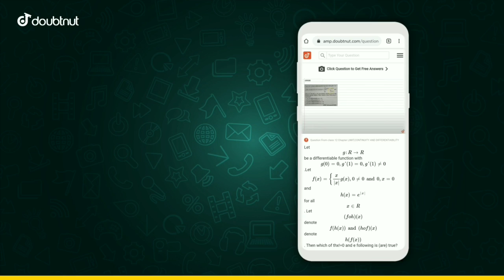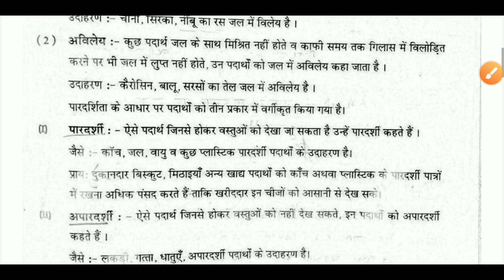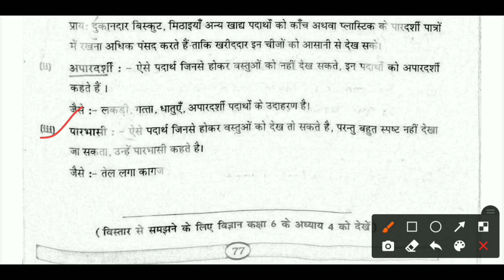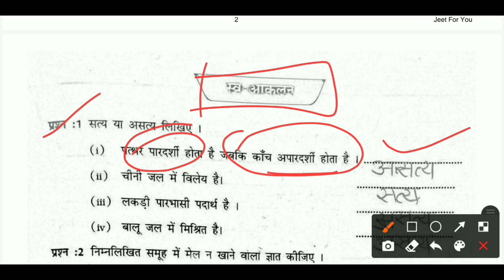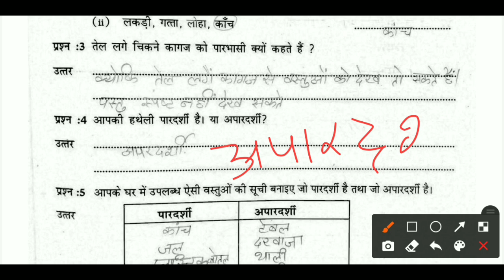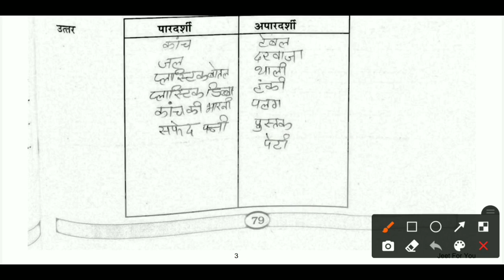लर्निंग आउटकम आधारित गेप सामग्री कक्षा-7 विज्ञान | ब्रिज कोर्स कक्षा -7 विज्ञान पेज 77 से 79 तक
1) Apne Doubt ki photo kheecho
2) Sawal ko crop karke send karo
3) Turant Video Solution pao

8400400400 par Whatsapp karke apne sabhi Doubt ko kardo out!!

लर्निंग_आउटकम_आधारित_गेप_समग्र_कक्षा_7
वर्कशीट कक्षा 7 विज्ञान के उत्तर

_कक्षा_ 7_विज्ञान_पेज_77_से_79_तक_के_उत्तर
Class 7 Worksheet Solution vigyan,
Kaksha 7 vigyan Worksheet Solution,

विलेय अविलेय पारदर्शी पारभासी एवं अपारदर्शी वस्तुएं,